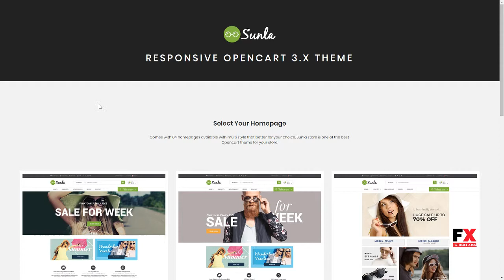Sunla - Sunglasses Responsive Opencart Theme Chas Shane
Columns 4+

 Layout Responsive